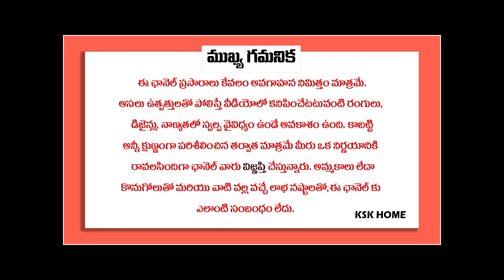ఇక్కడ కేవలం Rs.22లకే చున్నీ, Rs.165 లకే నైటీ లభిస్తుంది👌||Exclusive Festive Collection's 🥰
ఇక్కడ కేవలం Rs.22లకే చున్నీ, Rs.165 లకే నైటీ లభిస్తుంది👌||Exclusive Festive Collection's🥰 with Affordable Prices womenswear clothing dresses || Ksk Home

𝗦𝗥𝗜 𝗗𝗜𝗩𝗬𝗔
𝗦𝗔𝗥𝗘𝗘𝗦 𝗣𝗩𝗧 𝗟𝗧𝗗
𝗦𝗨𝗡𝗗𝗔𝗬𝗦 𝗔𝗟𝗦𝗢 𝗢𝗣𝗘𝗡
𝗢𝗛 𝗡𝗼: 𝟮𝟭-𝟭-𝟵𝟲𝟯 𝗧𝗼 𝟵𝟳𝟬, 𝗢𝗽𝗽: 𝗛𝗶𝗴𝗵 𝗖𝗼𝘂𝗿𝘁,
𝗕𝗲𝘀𝗶𝗱𝗲 𝗣𝘂𝗻𝗷𝗮𝗯 𝗡𝗮𝘁𝗶𝗼𝗻𝗮𝗹 𝗕𝗮𝗻𝗸,
𝗚𝗵𝗮𝗻𝘀𝗶 𝗕𝗮𝘇𝗮𝗿, 𝗣𝗮𝘁𝗵𝗲𝗿𝗴𝗮𝘁𝘁𝗶,
𝗛𝗬𝗗𝗘𝗥𝗔𝗕𝗔𝗗- 𝟱𝟬𝟬𝟬𝟬𝟮, 𝗧𝗦.
𝗚𝗦𝗧𝗜𝗡: 𝟯𝟲𝗔𝗕𝗟𝗖𝗦𝟴𝟮𝟱𝟮𝗣𝟭𝗭𝗙

30లక్షలకు పైగా 𝙎𝙐𝘽𝙎𝘾𝙍𝙄𝘽𝙀𝙍𝙎 కలిగిన మా 𝙆𝙎𝙆 𝙃𝙤𝙢𝙚  ఛానెల్ ద్వారా  మీ షాప్ లేదా బిజినెస్ ని ప్రమోట్ చేసుకుని మీ వ్యాపారాన్ని మరింత అభివృద్ధి చేసుకోండి..

ముఖ్య గమనిక
ఈ ఛానెల్ ప్రసారాలు కేవలం అవగాహన నిమిత్తం మాత్రమే. అసలు ఉత్పత్తులతో పోలిస్తే వీడియోలో కనిపించేటటువంటి రంగులు, డిజైన్లు, నాణ్యతలో స్వల్ప వైవిధ్యం ఉండే అవకాశం ఉంది. కాబట్టి అన్నీ క్షుణ్ణంగా పరిశీలించిన తర్వాత మాత్రమే మీరు ఒక నిర్ణయానికి రావలసిందిగా ఛానెల్ వారు విజ్ఞప్తి చేస్తున్నారు. అమ్మకాలు లేదా కొనుగోలుతో మరియు వాటి వల్ల వచ్చే లాభ నష్టాలతో, ఈ ఛానెల్ కు  ఎలాంటి సంబంధం లేదు.